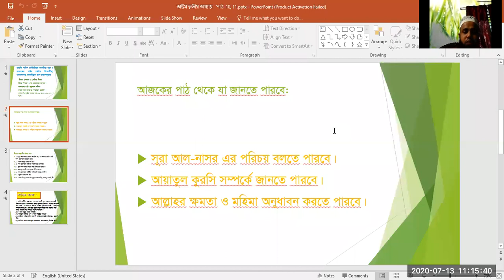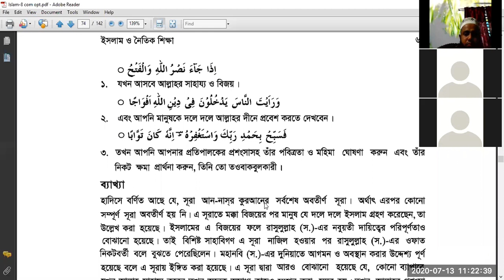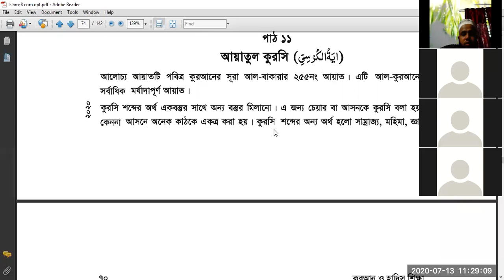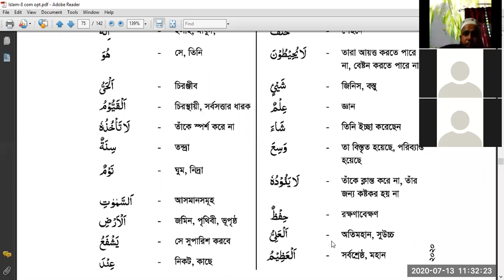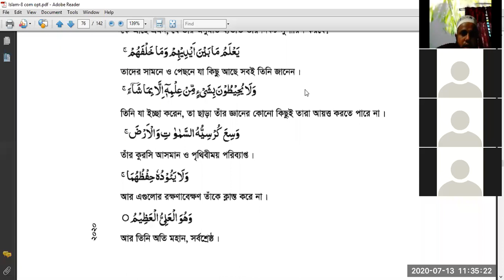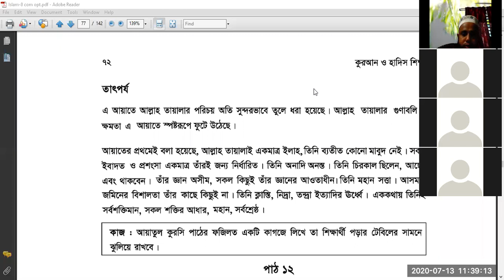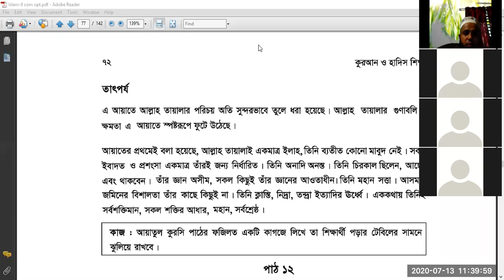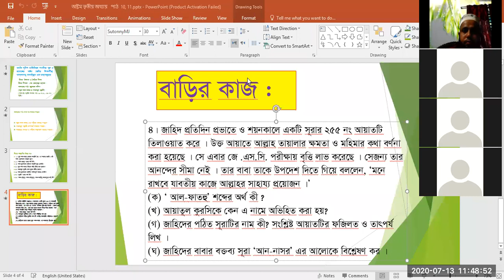৮ম ইসলাম ও নৈতিক শিক্ষা, রায়হান স্যার, জুম ক্লাস।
সূরা আন-নাসর ও আয়াতুল কুরসি